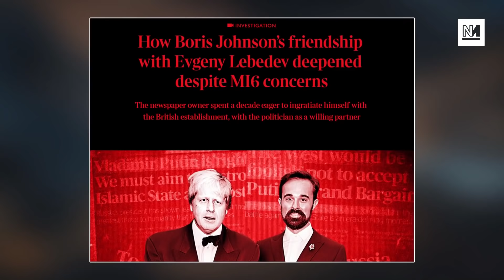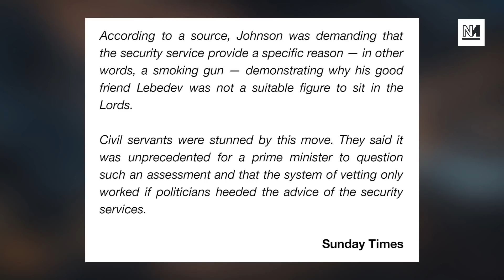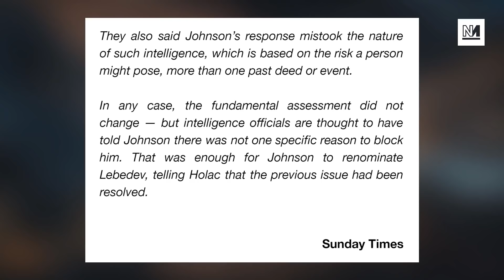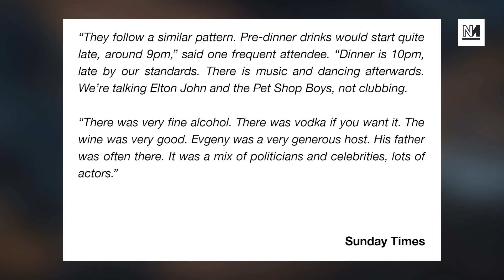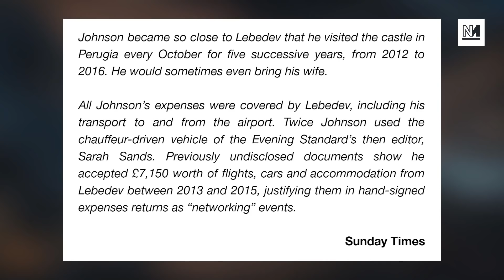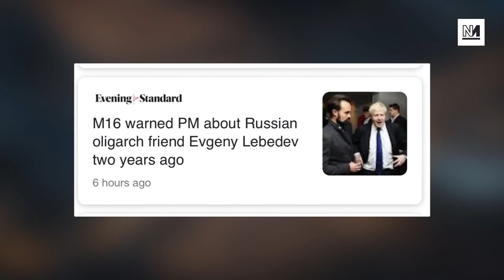The REAL Problem With Boris Johnson and Evgeny Lebedev